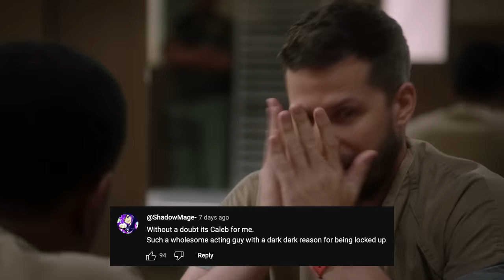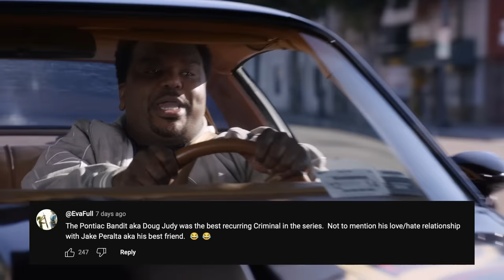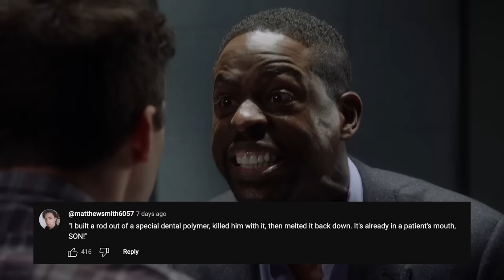The Best of The Worst... Criminals, Chosen By You! | Brooklyn Nine-Nine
You chose, we listened. Including Doug Judy, the Disco Strangler, Caleb the Cannibal, and many more...